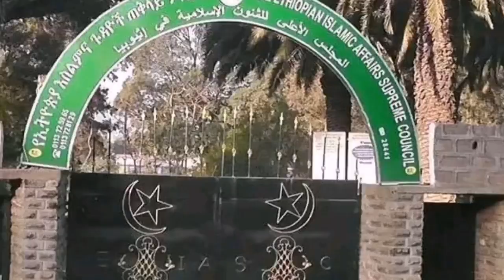ወሳኝ መረጃ •አዲሱ የመጅሊስ አስተዳደር ማድረግ ያለባቸው ወሳኝ አፋጣኝ ነገሮች July 22, 2022